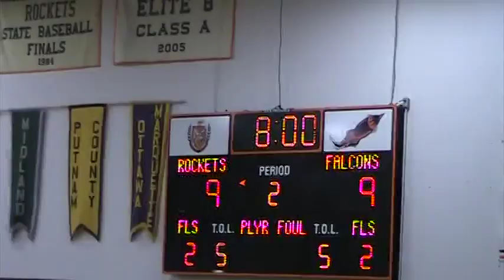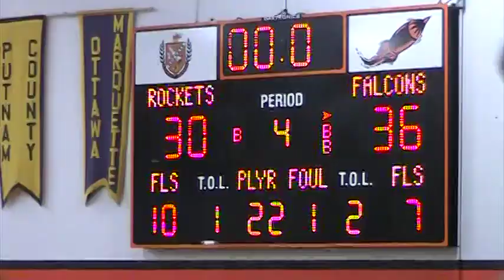FCHS vs Roanoke-Benson - 2/26/16 - Regional Championship